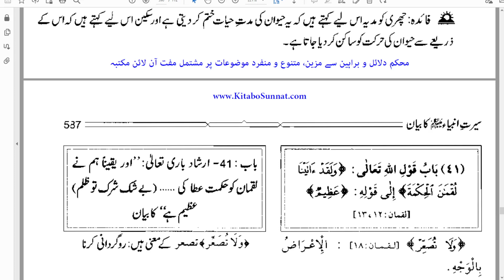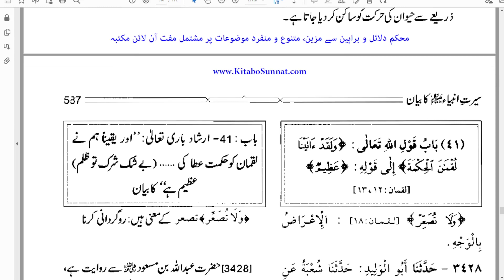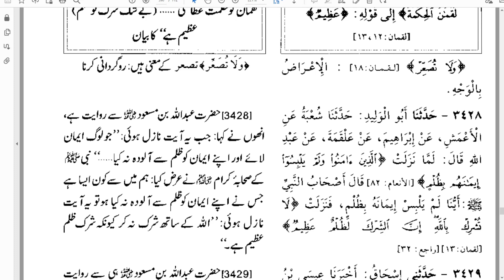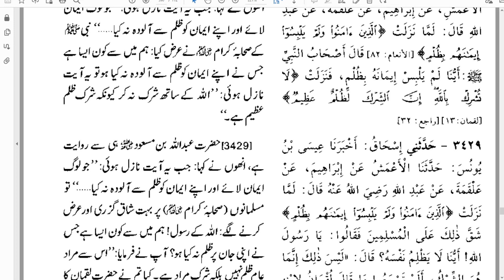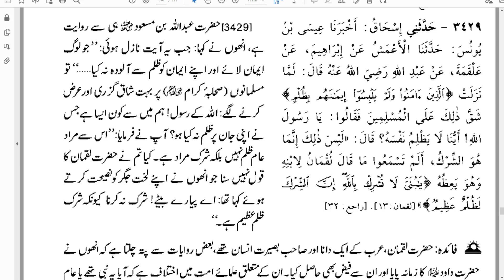Bukhari 14 | 16B | Kitab al Ahadith al Anbiya Hadith 636 - 639 | By Farhat Hashmi